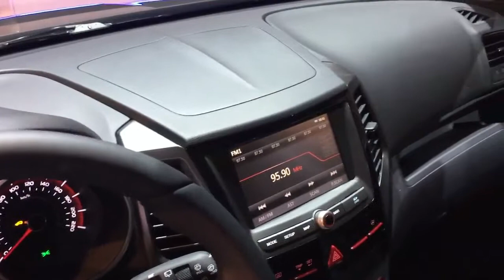Ssangyong XLV Im Detail Review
Hallo zu MotorCarTube und ein neues Auto zu überprüfen. Heute präsentieren wir die Ssangyong XLV Im Detail Review , genießen Sie die Detailansicht im Innen-und Außenbereich. Vielen Dank für die Aussicht! Sie wollen immer die neuesten sehen?